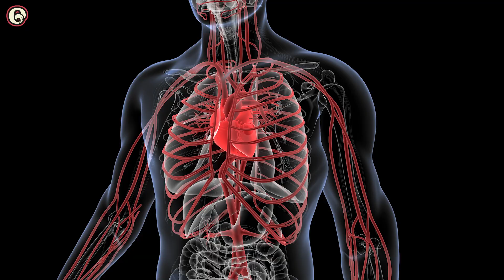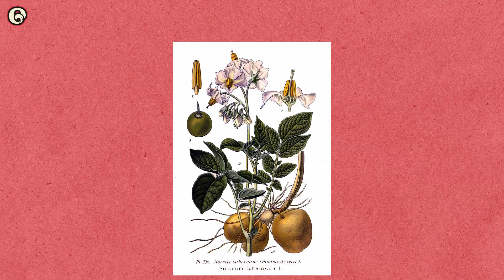These Five Foods Are Related to the Deadly Nightshade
Tomatoes, eggplants, potatoes, peppers and gogi berries. What do all of these plants have in common? They’re part of a deadly plant family called nightshades. So what makes these fruits, veggies and roots safe to eat?

00:00  Intro
01:03  This Is Five Foods  Related to the Deadly Nightshade
01:08  #5. Goji Berries
01:38  #4. Peppers
02:02  #3. Potatoes
02:58  #2. Eggplants
03:46  #1. Tomato